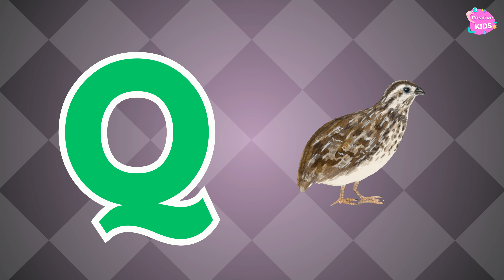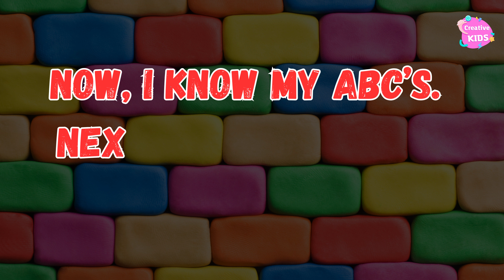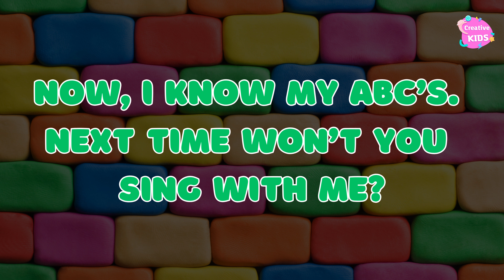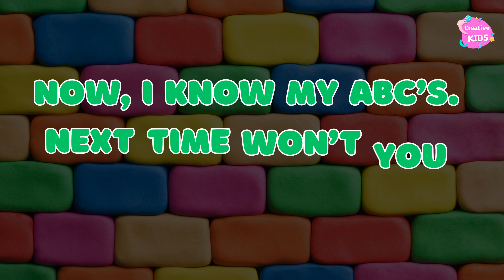ABC Song | Alphabet Song